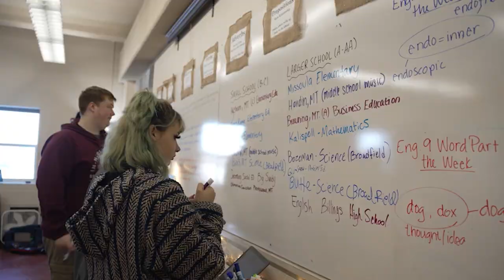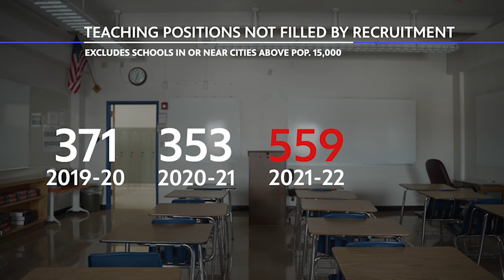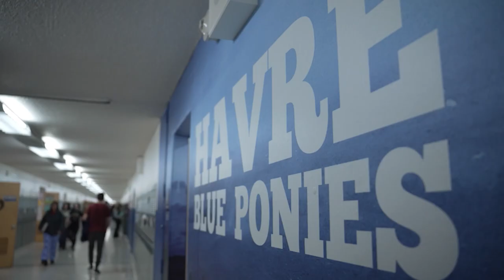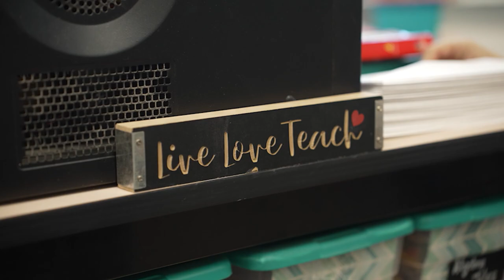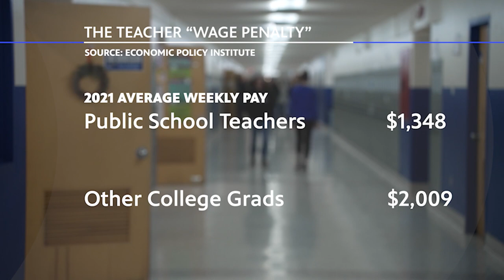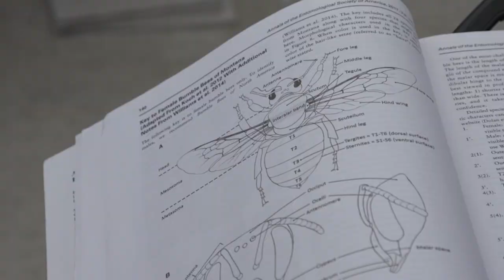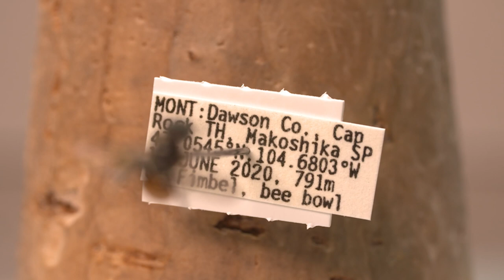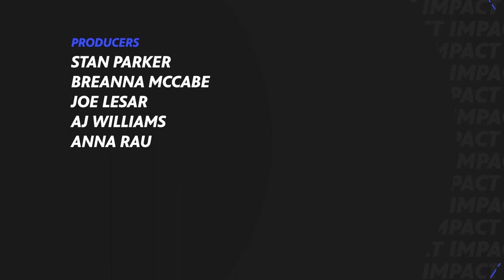Teacher Shortage & Wild Bees | Montana PBS Reports: IMPACT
This episode examines the state’s on-going teacher shortage and an innovative program as a possible solution.  Plus, see what it takes to document Montana’s wild bee population and why it matters.